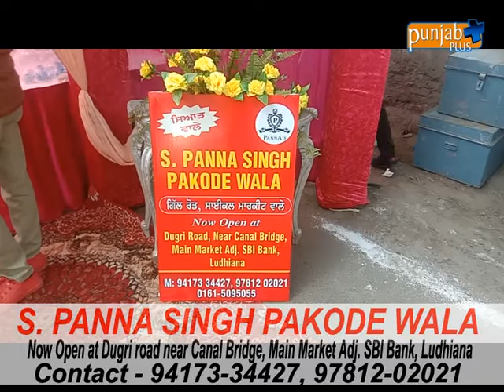S. PANNA SINGH PAKODE WALA LUDHIANA